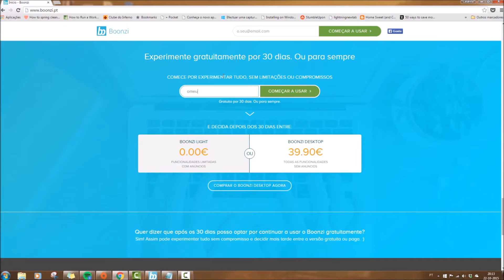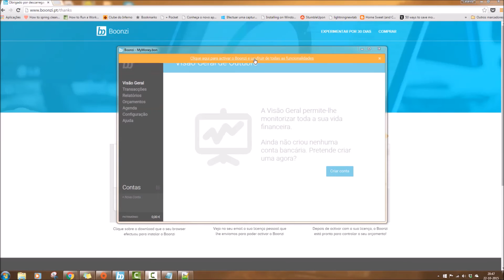Como Instalar o Boonzi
Aprenda como é fácil e rápido Instalar o Boonzi no seu PC ou MAC
O Boonzi é uma aplicação que o ajuda a gerir o seu dinheiro e a planear o seu futuro